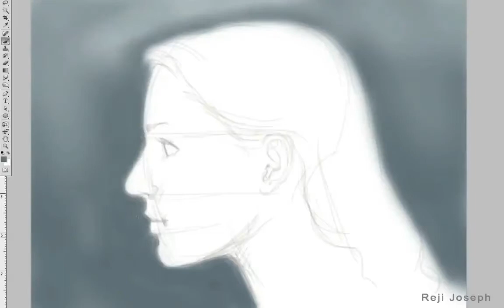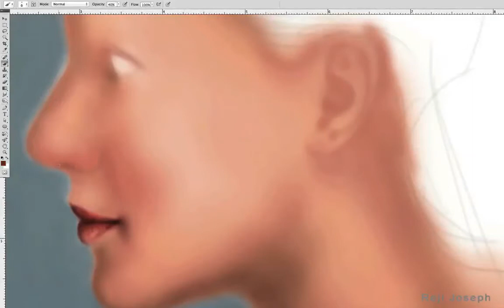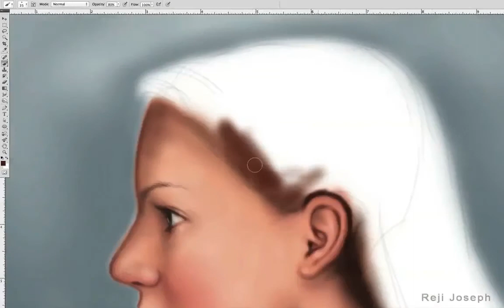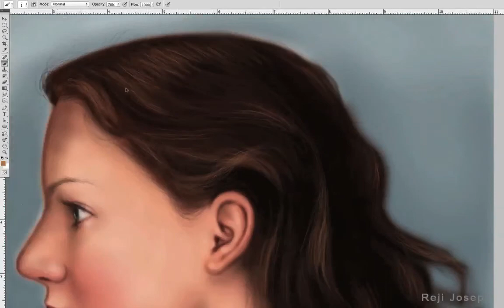Face. Speed Painting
Download Free Stock Photos & Devotional Images